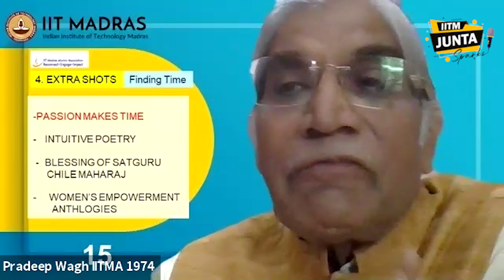IIT Madras ALUMNI - Trailer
IIT Madras has played a crucial role in the lives of its students teaching them life lessons, getting them their life partners, helping them evolve into better people & getting them ready for life.
IITMAA presents IITM JUNTA SPARKS, a video series presenting IITM Alumni and their Evolution to Wisdom. The series will showcase their life at IIT MADRAS & its evolution thereafter.

About IITM Junta Spark:
IIT MADRAS ALUMNI ASSOCIATION proudly presents IITM JUNTA SPARKS - a video series presenting IITM alumni and their Evolution to Wisdom. The series will showcase their life at IIT MADRAS and their Professional life.